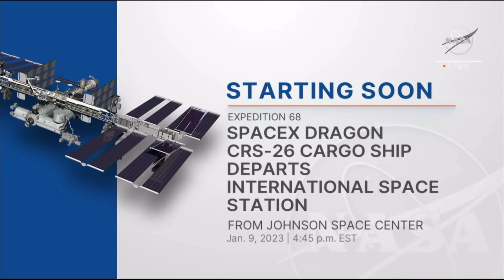DRAGON CARGO CRAFT CRS-26 UNDOCKING from ISS (09.01.2023)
Undocking of Dragon Cargo Craft from ISS (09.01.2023). There were no images available of the undocking itself.

"Live coverage of the departure of SpaceX’s uncrewed Dragon cargo spacecraft from the International Space Station is underway on NASA Television, the agency’s website, and the NASA app. After receiving a command from ground controllers at SpaceX in Hawthorne, California, Dragon will undock at 5:05 p.m. from the zenith port of the station’s Harmony module and fire its thrusters to move a safe distance away from the station. On Wednesday, Jan. 11, controllers will command a deorbit burn. After re-entering Earth’s atmosphere, the spacecraft will make a parachute-assisted splashdown off the coast of Florida. NASA TV will not broadcast the deorbit burn and splashdown. Updates will be posted on the agency’s space station blog." - NASA